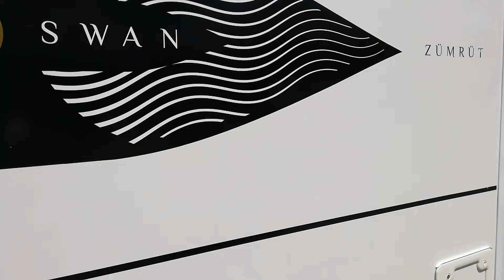SWAN KARAVAN Zümrüt ARTIK PARKIMIZDA. YAKINDA SWAN KARAVAN FARKI İLE YOLLARDAYIM.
Artık Swan Karavan "Zümrüt" modeli ile parkımız da yeni yaşamıma Merhaba dedik. Uykusuz iki geceden sonra herşey güzel bundan sonra  artık oturmayacagim , gezeceğim sizlere Türkiye'min güzel insanlarını, yabancıların merak ettiği kültürümüzü,  Swan Karavan farkı ile göstermek niyetindeyim. Swan Karavan Ailesi küçük ama çalışkan ve dinleyen bir Aile. onları tanımak güzel.